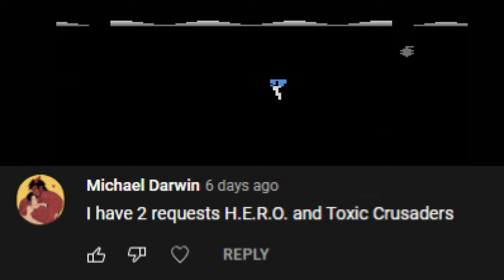H.E.R.O. Atari 2600 Gameplay (Throwback Thursday - Episode 62)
Gameplay of "H.E.R.O." on Atari 2600